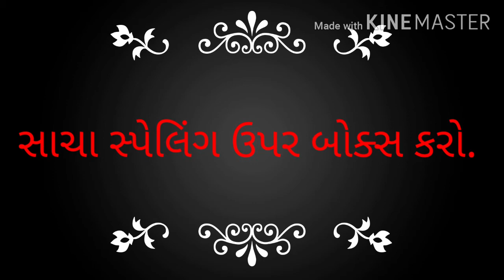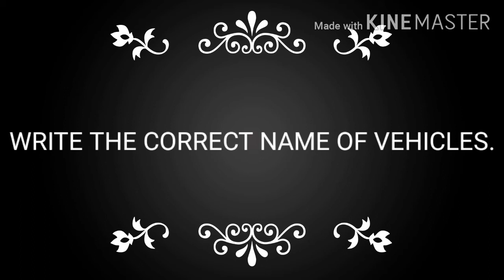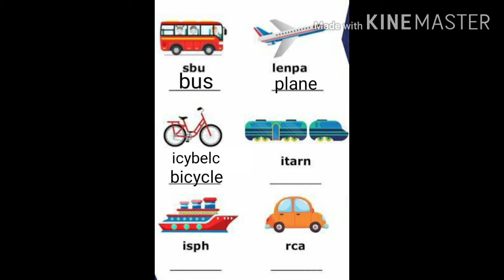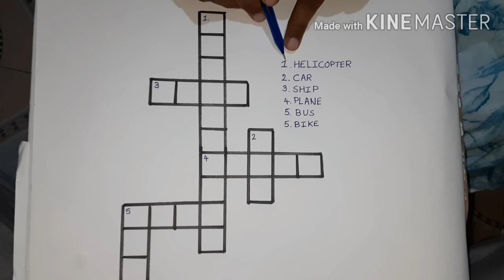GUJ MED STD 2 ENGLISH TOPIC VEHICLES NAME PART 2 720p